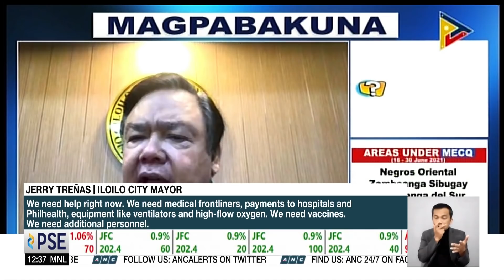PH envoy to U.S.: First 20 million doses of Moderna's vaccine to arrive on June 27 | ANC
Dateline Philippines: The first 20 million doses of Moderna's COVID-19 vaccine are arriving in the Philippines on June 27, assures Philippine ambassador to the U.S. Jose Manuel Romualdez.